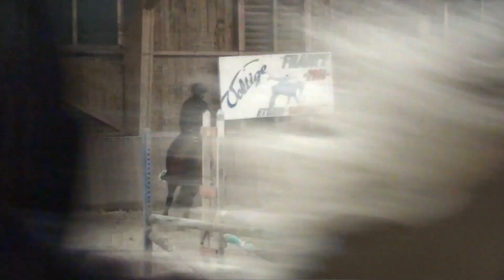Etrier Sarthois : Cours n°6 de 19h - 14/10/2022